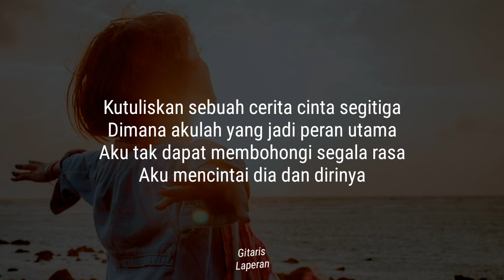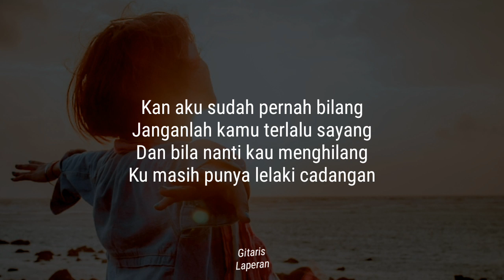Lelaki Cadangan (Karaoke Akustik) - T2 (Alto Key | HQ Audio)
Regita Echa Karaoke Version

(Berbayar)